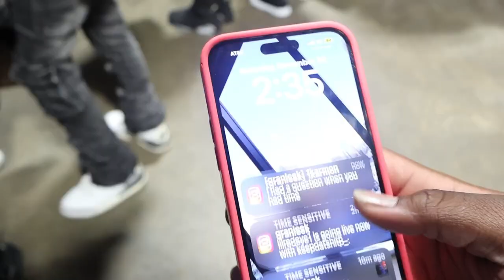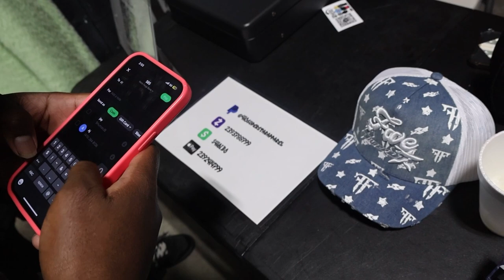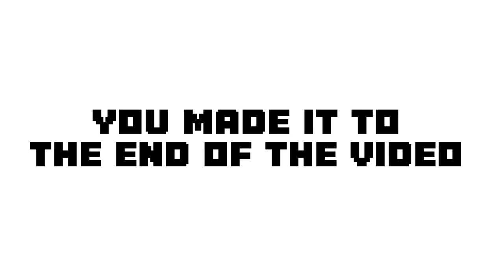POPUP-SHOP TAKEOVER…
Main ig ➪ @qranleek
Brand ig ➪ @qranticarchives
 Visuals ig ➪ @shotbyqran